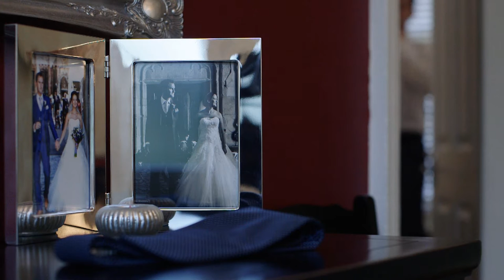Lawrence Harvey Group. This Is Us.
Lawrence Harvey are a specialist recruitment business focusing on niche roles within our three key areas: Technology, Oil & Gas and Life Sciences.

Recently listed 34th in The Sunday Times Top 100 Best Companies to work for.

Watch our video to learn more about us.